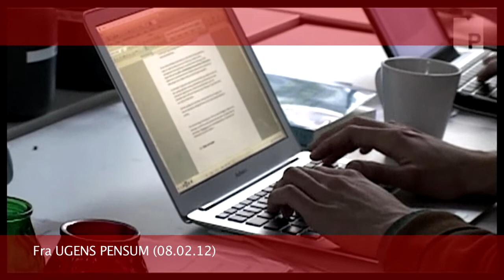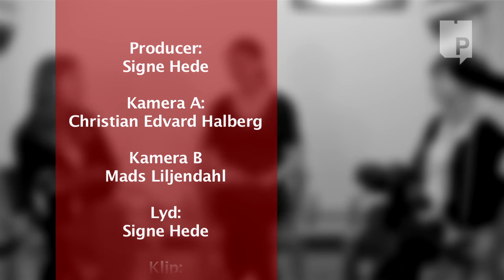Det Akademiske Kvarter (22.2.2012)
Dette er den første udsendelse af Det Akademiske Kvarter. I dette program snakkes der om studenterpolitik, og hvad der kan gøres for at gøre denne til en mere synlig størrelse på de forskellige universiteter i Danmark. Til at snakke om dette har vi Sidsel Gro Bang-Jensen, som er formand for studenterrådet på RUC, og Maria toft, som er næstformand for studenterrådet på KU.

Vært: Anna Christensen
Producer: Signe Hede

Kamera A: Christian Edvard Halberg
Kamera B: Mads Liljendahl
Lyd: Signe Hede
Klip: Christian Edvard Halberg
Animation: Kristian Sørensen